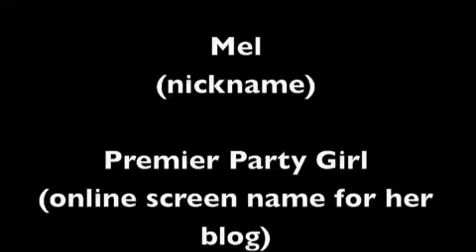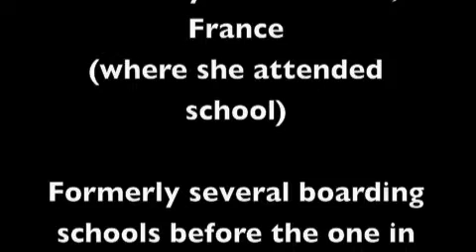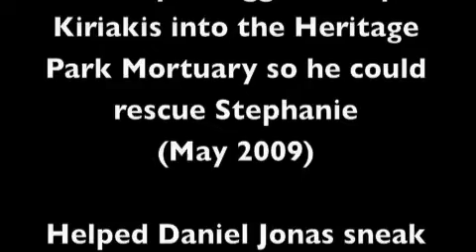Melanie Layton Kiriakis: Character Profile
Everything you need to know about Melanie Layton Kiriakis from NBC's Days of Our Lives.